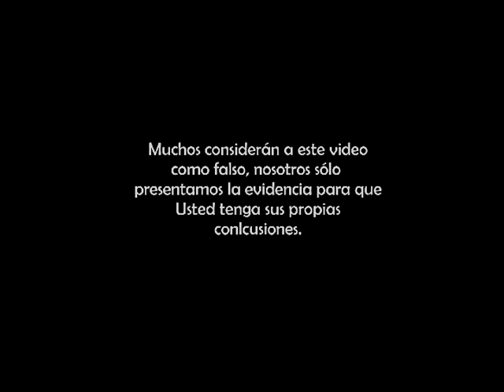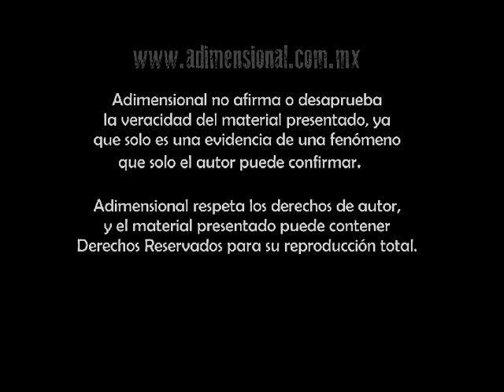Fantasma corre detrás de una niña (México)